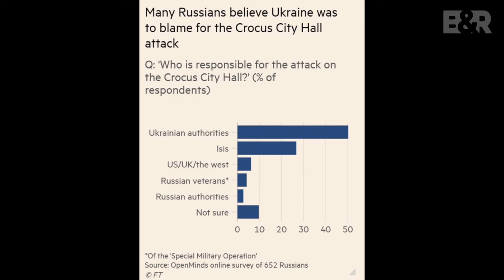Bačiulis ir Ramanauskas S07E29 20240331 IŠTRAUKA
PILNO EPIZODO
TEMOS:
00:00:00 Nėra reakcijos į terorą prieš lietuvius aktyvistus
00:03:38 Lietuvoje neturime istorinės politikos
00:16:12 Islamistų smūgis Putinui pačiu jam nepalankiausiu laiku
00:47:38 Masinė UA ataka prieš objektus Sevastopolyje
00:50:36 Ukrainiečiai praignoravo JAV „patarimus“
00:53:47 Pasiklydę vertime